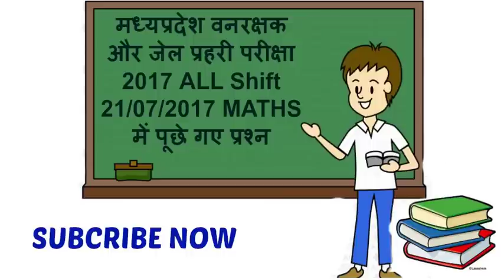M.P. Forest Guard And Jail Prahari !! Vyapam Exam ALL Shift 21/07/2017 MATHS Questions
M.P. Forest Guard And Jail Prahari !! Vyapam Exam ALL Shift 21/07/2017 MATHS Questions  Concept
मध्यप्रदेश वनरक्षक  और जेल प्रहरी परीक्षा 2017 ALL Shift 21/07/2017 MATHS   में पूछे गए प्रश्न